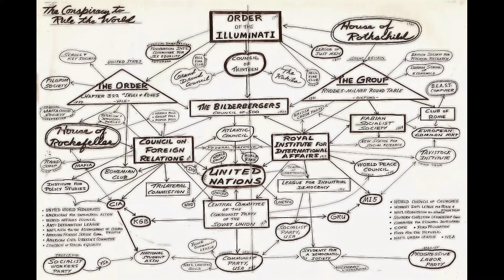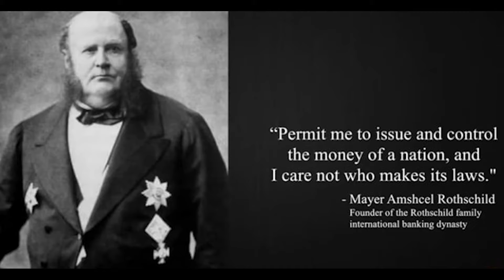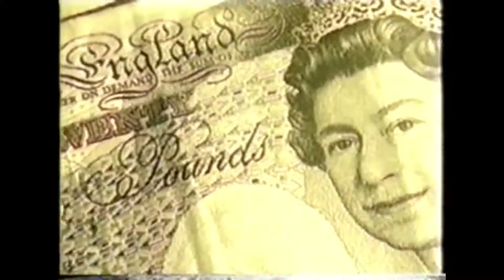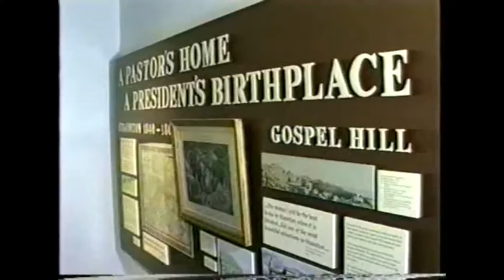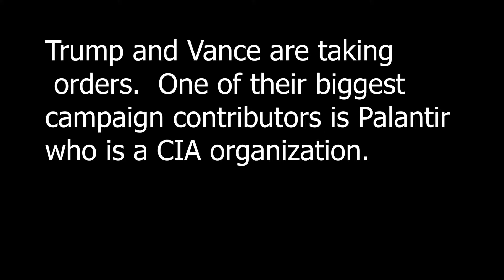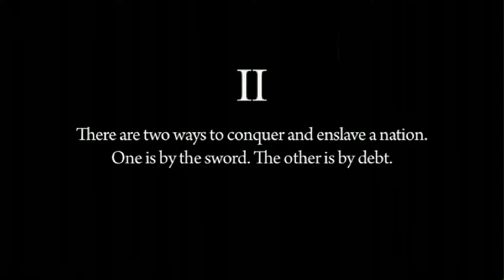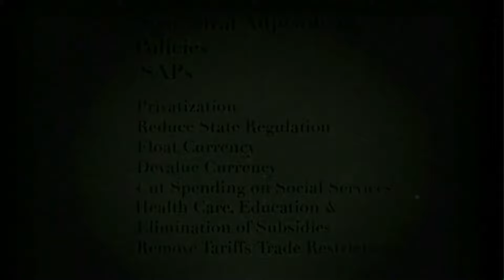US Infiltration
The history of how the US has been infiltrated and it started with the Federal Reserve Banking system.